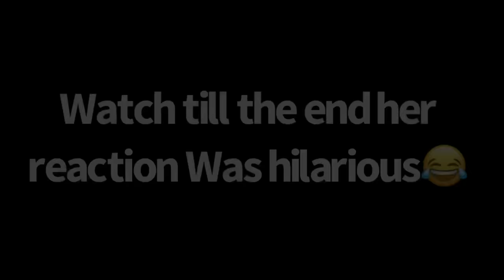Taking My GIRLFRIEND On A DATE To HOOTERS To See Her Reaction... *SHE LEFT*